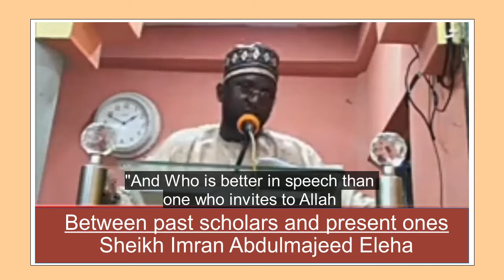Between past and present scholars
Sheikh Imran Abdulmajeed Eleha implies that scholars of the past were more upright than those of today.